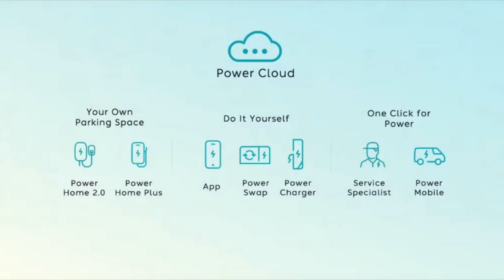NIO BULLS: Your EV Can Make You MONEY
Electric vehicle owners in China are now getting PAID by the power grid to discharge their cars during peak hours. This isn't science fiction - it's happening right now through V2G (Vehicle-to-Grid) technology, and it's about to change everything about how we think about EVs and energy.
In this deep dive, I break down the V2G revolution sweeping across China, how EV owners in Wuhan are earning 60 yuan per hour just by plugging in their cars, and why this technology could reduce carbon emissions by 1.7 billion tons by 2035.
We'll cover:

What V2G technology actually is and how it works
The real economics: how much money can EV owners actually make?
Why this matters beyond your wallet - solving China's peak load problem
How 350 million EVs could store China's entire daily electricity consumption by 2050
NIO's strategic positioning with battery swap stations as distributed energy storage
The partnership between NIO Power and China Southern Power Grid
Real challenges: battery degradation concerns, infrastructure costs, and standardization issues
What the future looks like: V2G standard in all new EVs by 2028

This is bigger than just making a few hundred yuan from your car. We're watching the convergence of transportation and energy systems in real-time. When EVs become mobile energy storage units participating in grid stabilization, the entire power system transforms from "source follows load" to "load follows source."
Whether you're a NIO investor, EV enthusiast, or just interested in the future of energy infrastructure, this episode breaks down why V2G represents one of the most significant developments in the clean energy transition.
Key topics: V2G technology, vehicle-to-grid charging, NIO Power swap stations, virtual power plants (VPP), renewable energy storage, grid stabilization, EV investment thesis, China EV market, bidirectional charging, smart grid technology, peak load reduction, energy transition, NIO analysis, electric vehicle infrastructure, battery swap technology.

TAGS (500 Characters Max, SEO-Optimized)